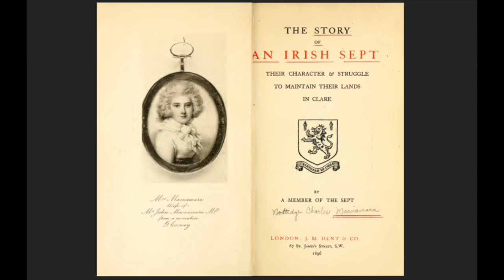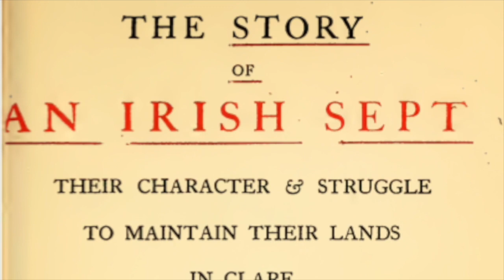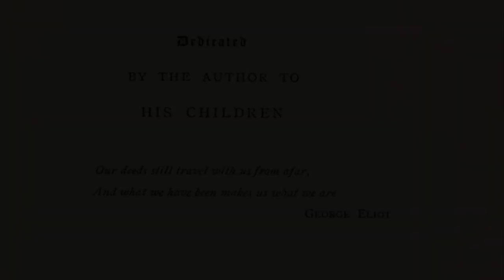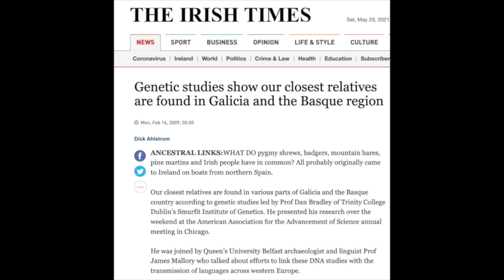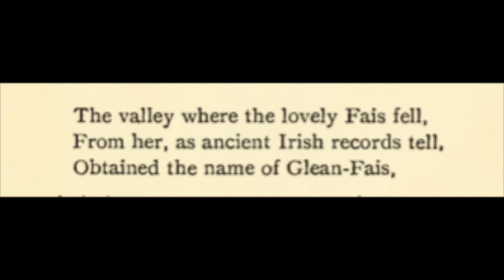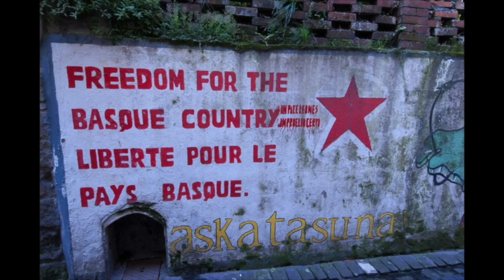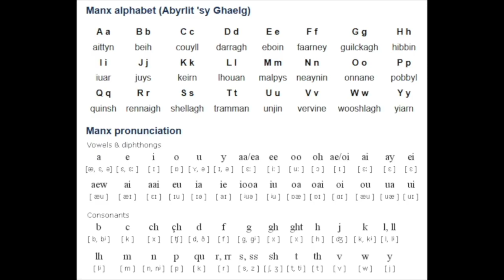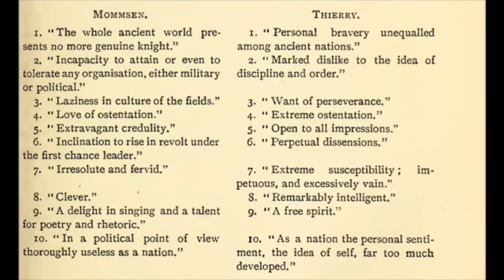"Origins" (Pt.1 The Story of an Irish Sept)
Description
A Story of An Irish Sept: Their Character and Struggle to Maintain Their Lands, by Nottige C. Macnamara (a member of the Sept), 1896.

Part I: Origins

In chapter 1 we learn about the origins of our main sept, the Macnamara's of Co. Clare. From the author's perspective, the people of west Ireland share a direct genetic connection to the Basque's, and this has been suggested by later researchers. We will also learn about the "Celtic invasions" of Ireland, the nature of the Celtic people, and how these differed from that of the Fir Bolg's whom the author assumes descent from.

Background
"Sept" is the word used in early Ireland to refer to a large family kin group, usually a collection of families with various surnames although descending from a single great common ancestor.

The smaller kin groups were referred to as "fine" (pr. finna or finny), and these were categorised in degree of closeness of relatives who shared a common grandfather (gel-fine), great-grandfather (derb-fine), or great-great-grandfather (iar-fine). A sept was essentially a much wider kin grouping that comprised of several fine who shared a common distant great ancestor - who served as a progenitor of the tribe, so to speak.

The book is authored by N.C. Macnamara, a fine that descends from the Dalcasian sept, the same sept which Brian Boru descended from.

In chapter 2 we'll dive into the nature of early Irish society under the Brehon Laws, so watch this space!

* This video was live-streamed on May 31st but reuploaded due to issues with the video quality.